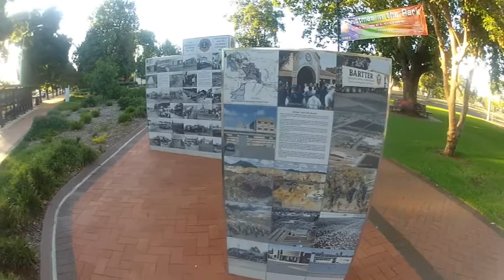Christmas 2018 Griffith New South Wales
Road trip to Griffith New South Wales for Christmas 2018